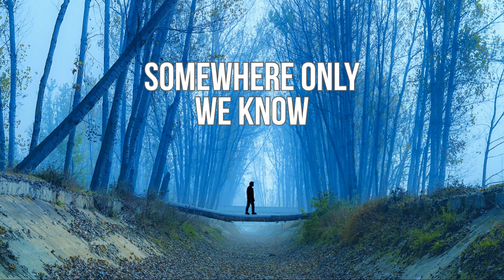Somewhere Only We Know (cover) ft. LizzyBlue27 - Originally Performed by Keane